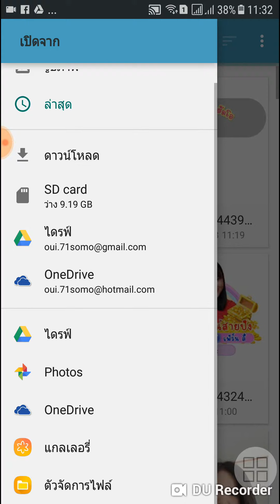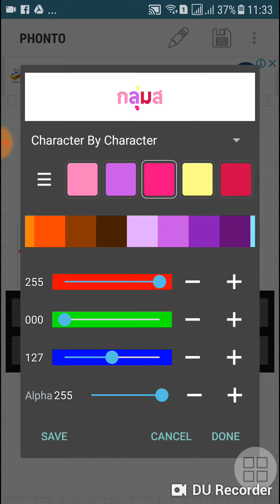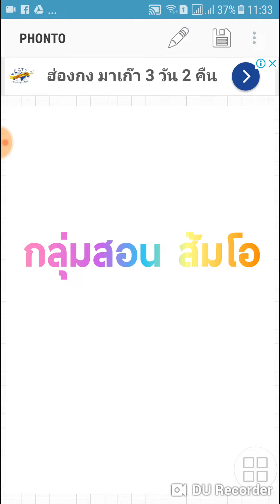สอนการไล่สีตัวอักษร แอฟphonto